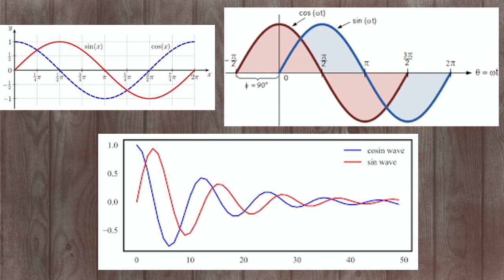Ep 209r Best of Season 2 Worship Leader Series Hannah Herron Pt 2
Ep 209r Best of Season 2   Worship Leader Series Hannah Herron Pt2
Today in Best of Season 2, we continue chatting with Hannah about her heart for worship.
For more great worship check out  @Cedarsessions
You can find Hannah on fb: hannah joy music, Ig: hannahjoysongs or hannahjoymusic.com